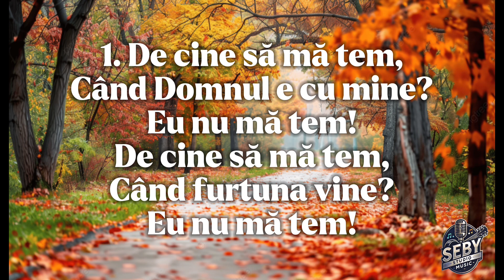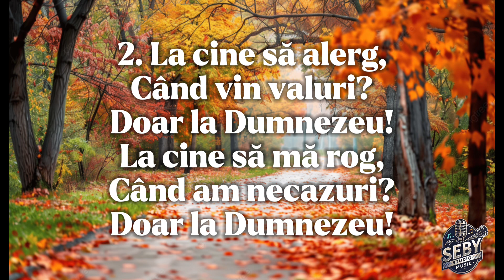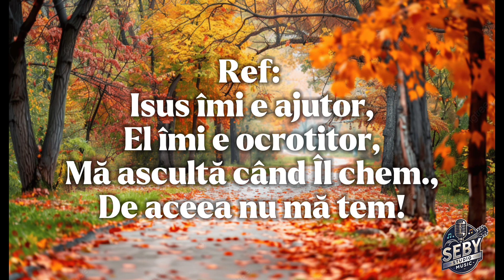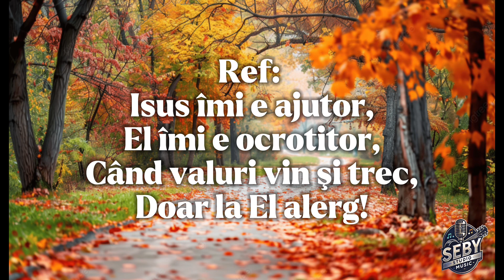NEGATIV | De cine sa ma tem ? (Speranta)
Text & Melodie : Marius Gorcea
Orchestratie : Seby Studio Music (2013)